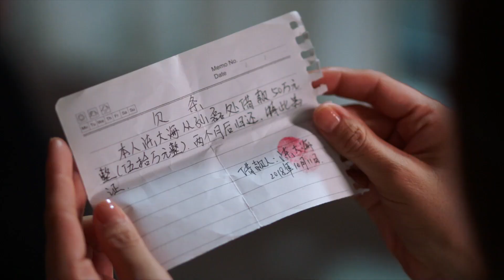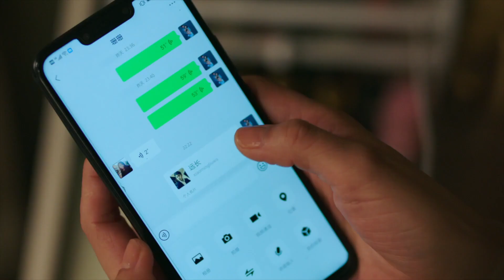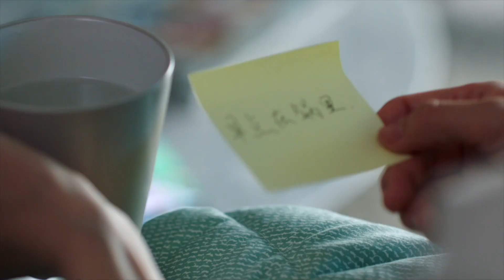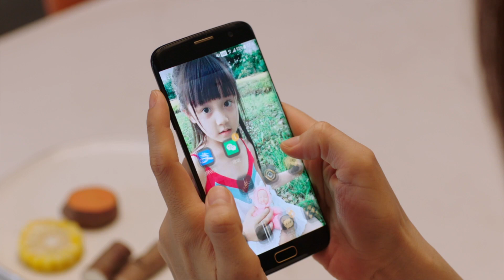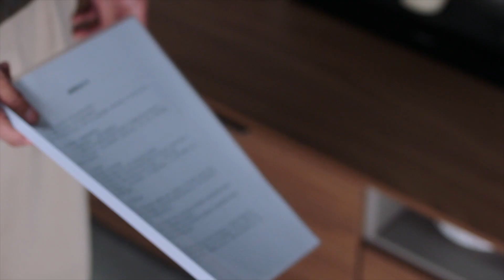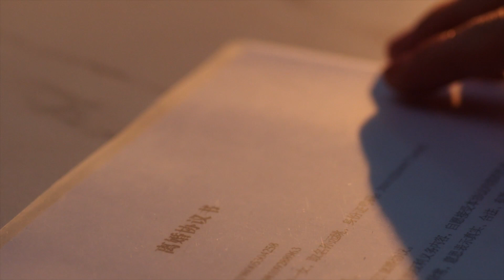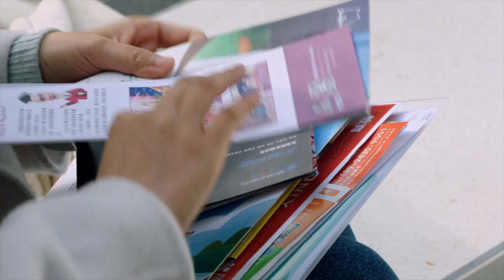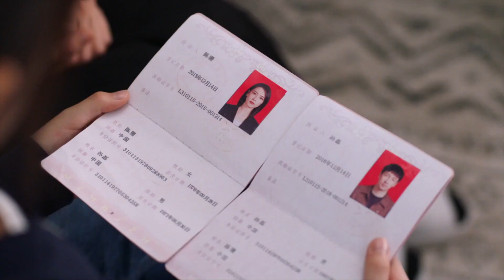EngSub【不夠善良的女人】▶27 女強人#高圓圓 職場雷厲風行卻被渣男老公#王耀慶 陷害人財兩空🖤重返職場聯手精英小狼狗#林更新 展開復仇計畫❤️‍🔥開啟愛情事業雙豐收💰不夠善良的我們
📢 @MQ_Cdrama 獨家首播《不夠善良的女人》Imperfect Couple（8:00pm, GMT+8 ）準時更新~
📺 女強人#高圓圓 職場雷厲風行卻被渣男老公#王耀慶 陷害人財兩空🖤重返職場聯手精英小狼狗#林更新 展開復仇計畫❤️‍🔥開啟愛情事業雙豐收💰

💬劇情簡介
       陳珊(高圓圓飾)是一位著名律所證券部的女律師，近40歲的她遭遇上升瓶頸。 因此她全心投入工作，根本無暇顧及丈夫和女兒的情感需求。 丈夫孫磊(張魯一飾)在一家國企工作，為了支持老婆的事業，承擔了照顧家庭的重任，幾乎放棄了自己的事業追求。 這女強男弱的婚姻模式近十年來從運作良好，到漸漸失去平衡，不知不覺中已不堪重負。 此時同行精英林慶昆(王耀慶飾)出現，他手中的大單，成為陳珊和競爭對手們爭奪的目標。 面對婚姻和職場雙重危機，陳珊拼命努力試圖同時處理兩者，卻越來越適得其反。 孫磊和陳珊經歷了重重考驗後，最終發現他們對彼此的初心還在，不完美的他們，只要好好珍惜，共同扶持，就是彼此最完美的伴侶。

0:00《不夠善良的女人》Imperfect Couple
1:40 Update Daily🔔10:00 GMT+8, 海外獨家放送✨
3:00 女強人#高圓圓 聯手精英小狼狗#林更新 ❤️‍🔥開啟愛情事業雙豐收💰